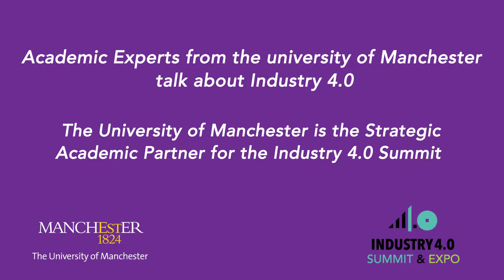Professor Philip Withers From The University of Manchester Gives His Take On Industry 4.0